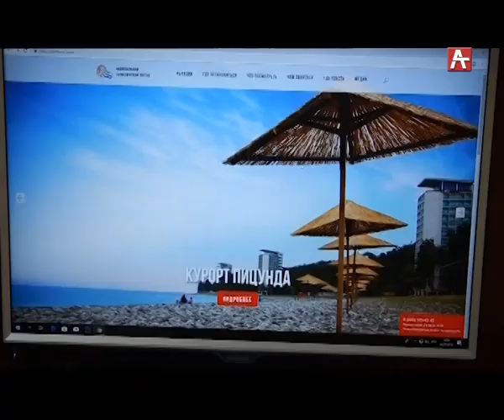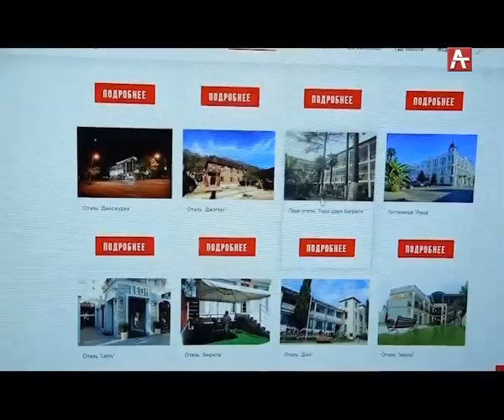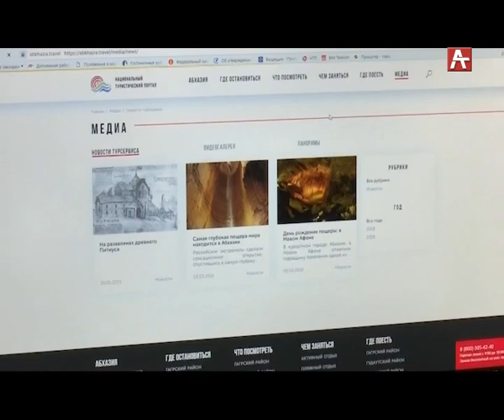ИНТЕРНЕТ ПОРТАЛ (РУС) 03 07 19